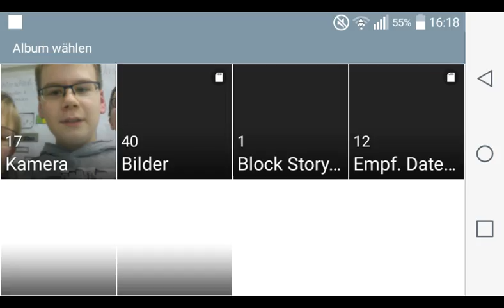ADVENTURES #3 Ein neuer Nachbar?!